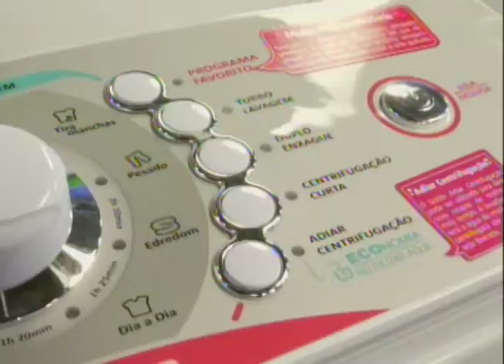Bem na Hora 04/07/17 na íntegra